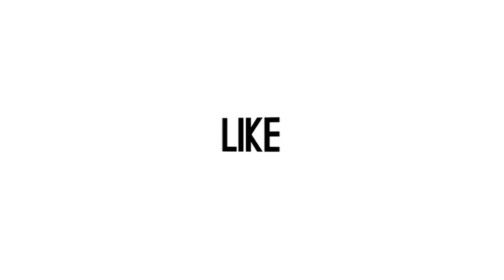Polo Srimulat Minta Pulang dan Berobat Jalan, Ini Alasannya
Komedian Polo Srimulat meminta diizinkan pulang pada dokter yang merawatnya. Salah satu alasannya karena ketiadaan biaya. Dia takut terlalu lama drawat malah tak bisa pulang karena biaya yang terus membesar. Kini dia menjalani perawatan di rumah dan berobat jalan saja. Kepada semua teman dan penonton ia berpesan untuk menjaga kesehatan. (Beepdo.com/Hardy)

Video soal komedian Polo Srimulat lainnya bisa disaksikan di